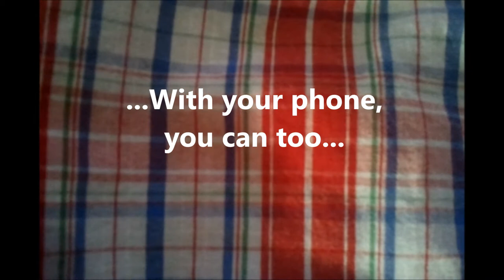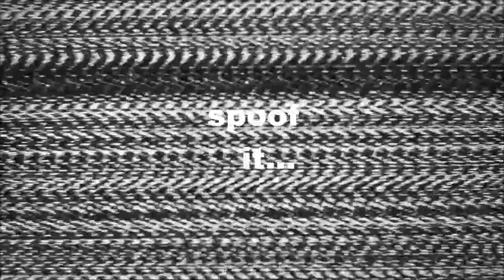Renetto messed up since childhood?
The journey of finding how the "King of Youtube" earned his crown starts with an interview of a childhood friend.